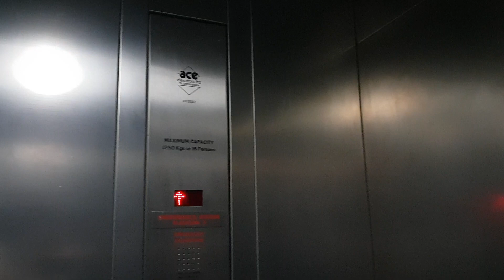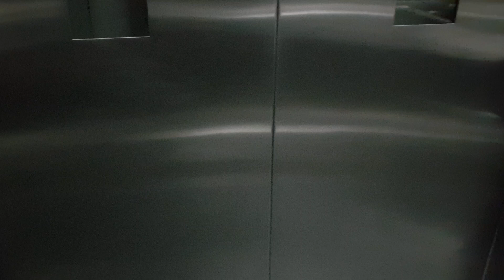2000 Ace Lift @ Chesterfield Platforms 2&3